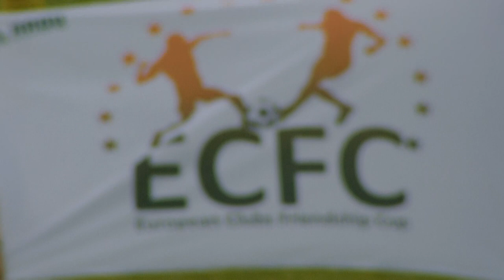Osijek vs Crvena Zvezda 1:0 | Polufinale Kupa Prijateljstva | Pregled Utakmice SPORT KLUB FUDBAL